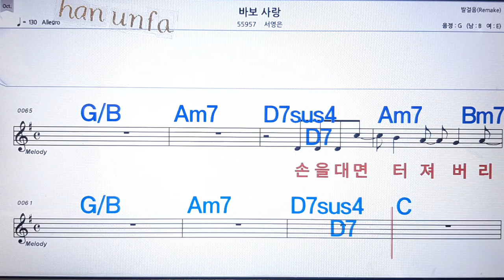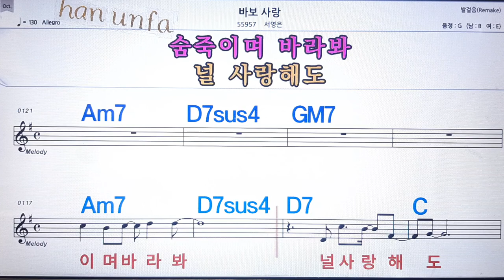바보사랑/서영은💋노래방, 통기타 , 코드 큰악보, 가라오케, 반주💖Karaoke, Sheet Music, Chord, MR